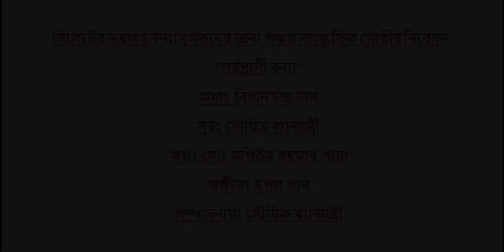"সর্বগ্রাসী বন্যা"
Lyrics: Bidhan Chandra Das
Composer: Chapal Khan
Artist: Moshiur Rahman Panna
Editing: Soumik Banerjee